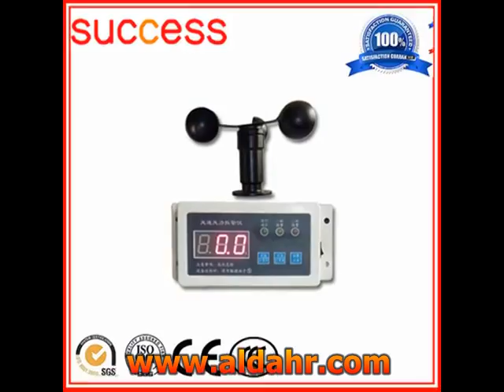High Quality Worm Gear Wear Resistant Tin Bronze Copper Drive